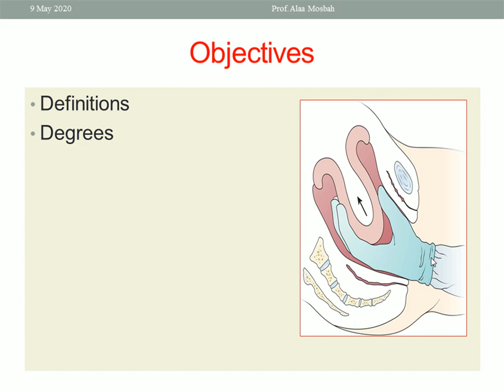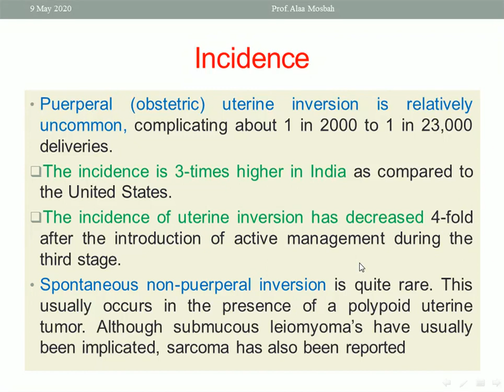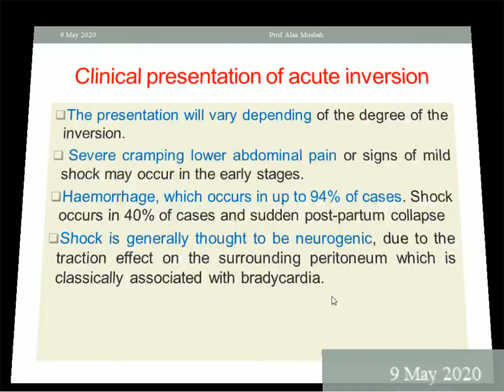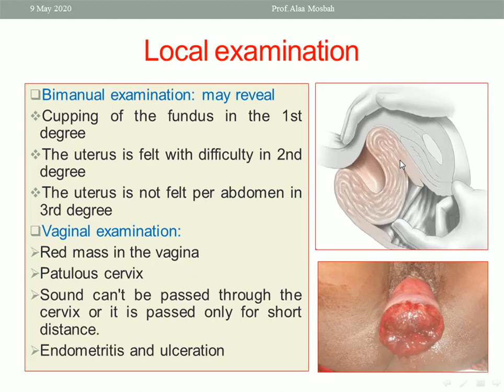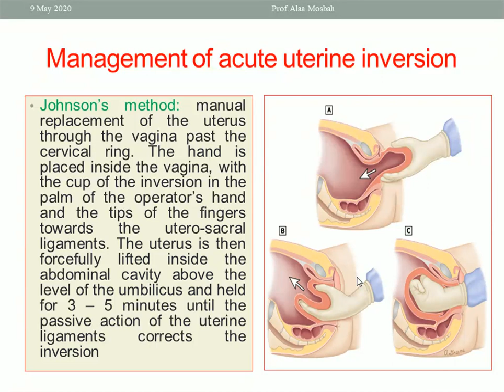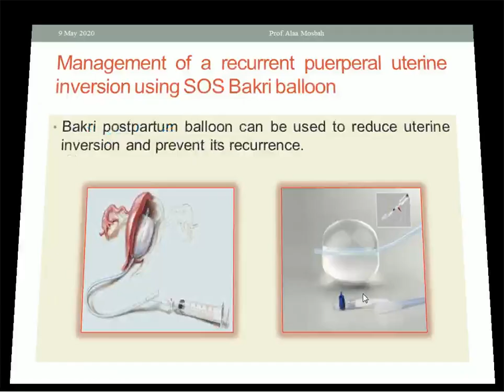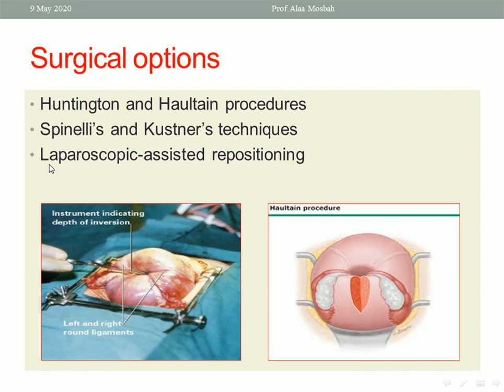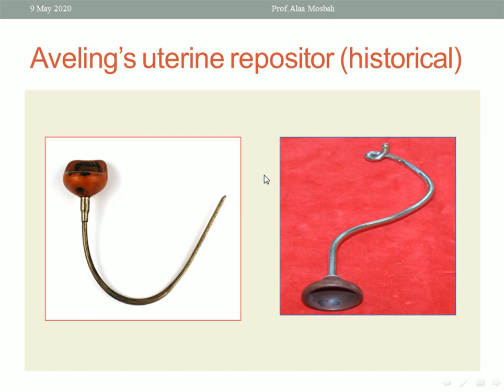Uterine Inversion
Dr. Alaa Mosbah
Prof. of obstetrics and gynecology, Faculty of Medicine, Mansoura University